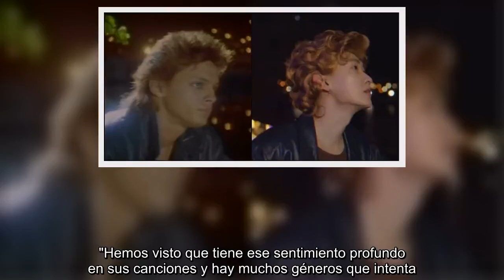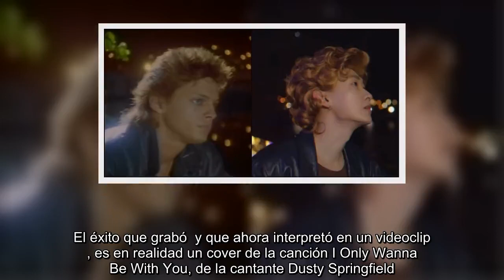Super Junior homenajeó a Luis Miguel en su videoclip "Ahora te Puedes Marchar"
, el famoso grupo de K-Pop, estrenó este viernes un videoclip en el que versiona el tema "Ahora te puedes marchar", de .  La banda surcoreana sorprendió con una grabación que homenajea a "El Sol" y reproduce, plano por plano, el videoclip que el cantante mexicano lanzó en 1987.  Con una chaqueta negra de cuero y una peluca rubia desaliñada, el vocalista Cho-Si Won canta en español e imita cada una de las expresiones de "El Sol de México".  En pocas horas, el video se volvió viral en redes, donde los usuarios aplaudieron el esfuerzo del cantante de , que se aprendió cada uno de los movimientos de  para que esta nueva versión fuera completamente fiel a la anterior.   También señalaron la buena pronunciación de Cho-Si Won. Aunque en éxitos como  el vocalista había interpretado temas que alternaban el español y el surcoreano, esta es la primera vez que se atreve a cantar una pieza completamente en castellano.  , fans de "El Sol de México"   En noviembre de 2018, durante una visita a México, los integrantes del grupo coreano confesaron que querían trabajar con .  "Hemos visto que tiene ese sentimiento profundo en sus canciones y hay muchos géneros que intenta. Nos encantaría trabajar con él" dijo Cho Si-Won, quien también reveló que su canción favorita de "El Sol" es "La incondicional".  "Nos gustaría conocer a  en persona. Si tiene tiempo, lo invitaremos a cenar" añadió.  En él, incluían una colaboración con el grupo mexicano Reik, pero fue su versión del tema "Ahora te puedes marchar" la que sorprendió a sus fans latinoamericanas.  El éxito que grabó  y que ahora interpretó en un videoclip , es en realidad un cover de la canción I Only Wanna Be With You, de la cantante Dusty Springfield. A pesar de ello, es uno de los singles más emblemáticos de la carrera de "El Sol".